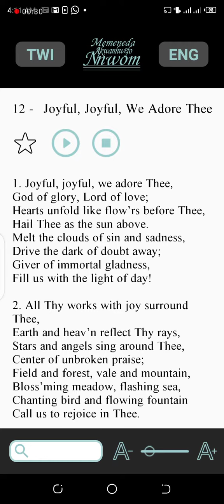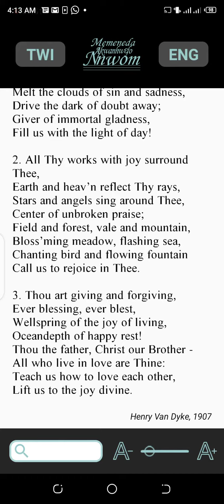Joyful, joyful we adore thee